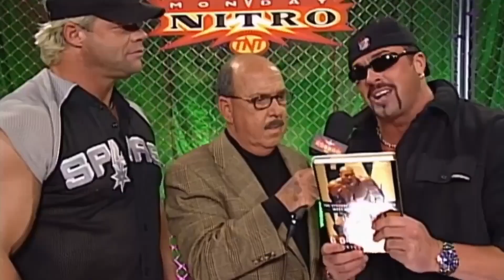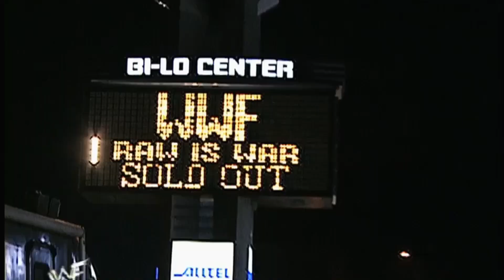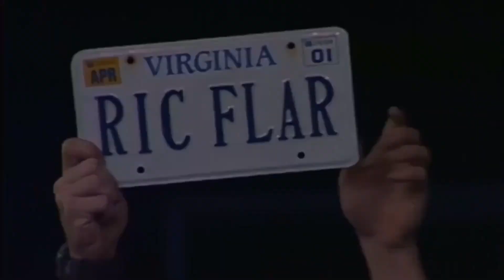WWF RAW vs. WCW Nitro - December 18, 2000 Full Breakdown - Foley Fired - Steiner/DDP Shoot Fight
Vince McMahon back in charge as the only CEO in the WWF after Linda was taken out with him firing Mick Foley in first move back in full control
Vince McMahon vs. Kurt Angle WWF title advertised main event booked by Mick Foley in final night as commissioner with him written off TV to end 6 month run
Rock/Undertaker vs. Edge/Christian tag titles
Steve Austin vs. William Regal
Chris Benoit vs. Jeff Hardy
Chris Jericho vs. Perry Saturn
Dudleys/Billy Gunn vs. Right To Censor
Acolytes/Jacqueline vs. Test/Albert/Trish
RAW rating drops back into regular TNN range after the big jump for the full unopposed show last Monday hoping to rebound back starting in two weeks in 2001
Mick Foley USA Today interview commenting on the potential Foley vs. McMahon WrestleMania 17 match saying that he needs to get back into shape to consider it
Rock named in People Magazine's list of the 25 most intriguing people of the year to close out a record breaking 2000 that saw him breaking almost every business record in industry history while setting new milestones in mainstream media exposure & Hollywood.

Scott Steiner shoots on DDP in live promo to lead to Page waiting for him backstage ending in a fight between them in chaotic night backstage at Nitro that saw Page & Kevin Nash leaving the building immediately after and the show rewritten while it was on the air
Bill Goldberg w/Buddy Lee Parker vs. Buff Bagwell w/Lex Luger
Ric Flair books number 1 contender tournament to challenge Steiner for Sin PPV w/Jarrett, Storm, Awesome, Mysterio & mystery opponent
Natural Born Thrillers promo w/Flair originally set to be confronted by Nash & Page
Jeff Jarrett vs. Lance Storm
Rey Mysterio vs. Lance Storm
Mike Awesome vs. Jeff Jarrett
Terry Funk vs. Meng hardcore title
Shane Helms vs. Shannon Moore
Alex Wright vs. Cat
Sid off the show a day after headlining Starrcade PPV against Steiner with conflicting reports on his future status
Final head to head week of 2000 with Nitro set to be pre empted on TNT for the next two weeks to only return to Monday night on January 8, 2001 in major scheduling issue for WCW.